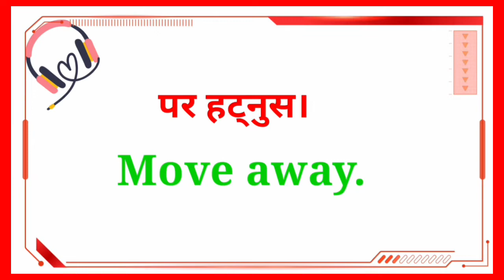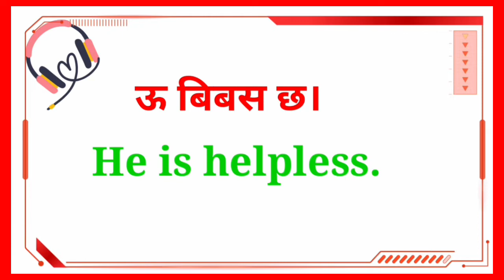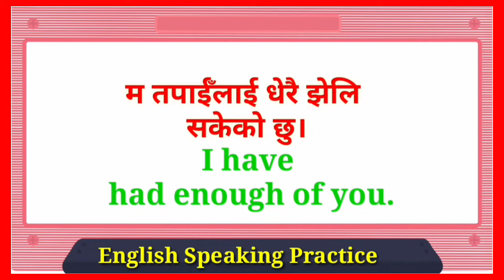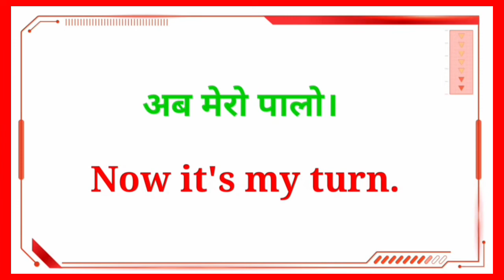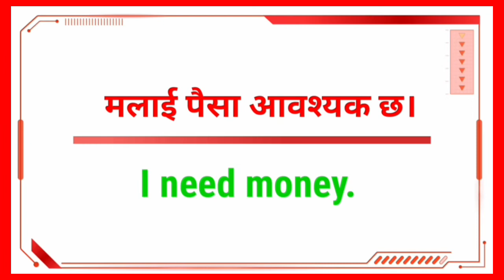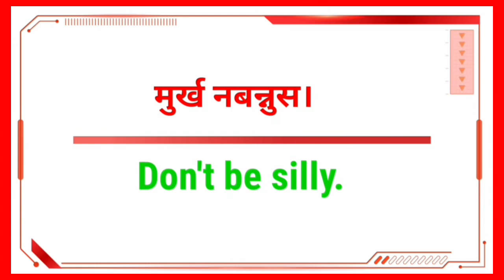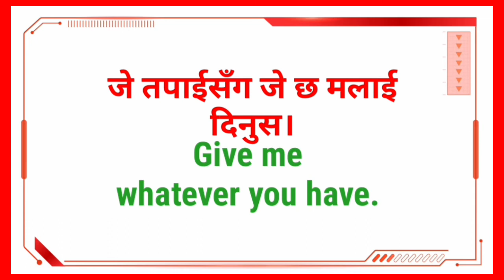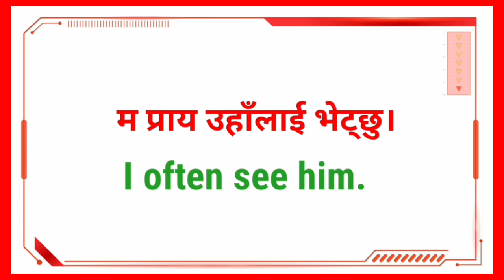Daily Use English Sentences | Spoken English Practice for Beginners | English Kasari Sikne?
Learn English Language | Fluent Speaking Practice with Daily Use Nepali Meanings and Sentences
Very Important Daily Use English Sentences Practice with Nepali Meanings For Fluent and Easy Speaking
Learn English Very Fluently | Daily Use Conversation Practice with Nepali Meanings and Sentences | Easy
How to Learn English Language and Speak Fluently | Nepali Meanings Sentences | Daily Use
Perfect English Practice with Nepali Meanings And Sentences | Daily Use English Conversations
Learn English with Hamro English Guru part 1 | Fluent English Speaking with Nepali Meanings
English Wods and Vocabulary in Nepali English
How to Learn English?
English सिक्न कहाँबाट कसरी सुरु गर्ने?
How to Start Learning English language In Nepali
नेपालीमा अंग्रेजी सिक्न कसरी सुरु गर्ने?
अंग्रेजी छिट्टै कसरी सुरु गर्ने?
अंग्रेजी बोल्न कसरी सुरु गर्ने?
How to Learn Vocabulary English in Nepali?
नेपालीमा अंग्रेजी शब्दावली कसरी सिक्ने?